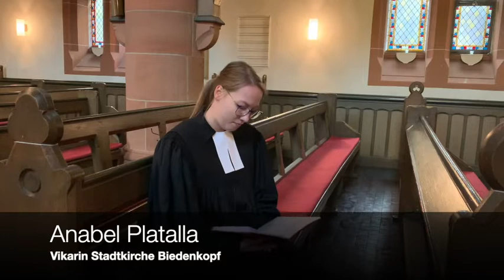Gottesdienst aus der Stadtkirche Biedenkopf - 25. Oktober 2020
mit Vikarin Anabel Platalla, Pfrin. Natascha Reuter und Kantor Johann Lieberknecht